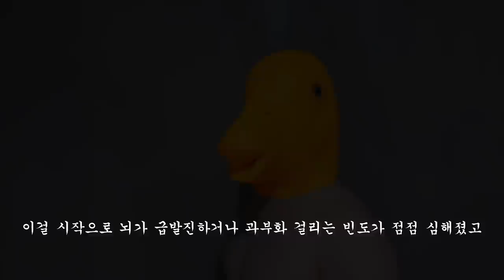감옥에 사는 이유 The Reason Why I Live in Jail